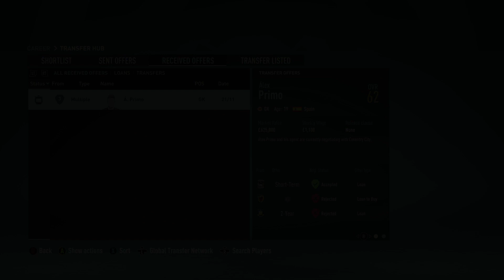LEVANTE FIFA 23 CAREER MODE EPISODE 14 - 10 GOALS IN ONE GAME , GRANT AND MONTIEL MASTERCLASS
Levante Fifa 23 career mode episode 14